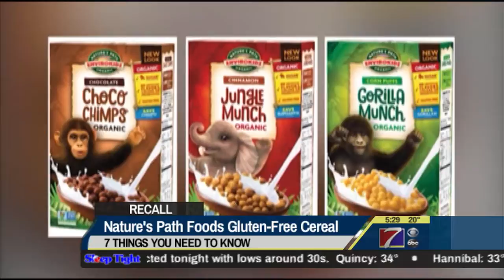7 Things to Know for Today - February 19, 2019 (KHQA)